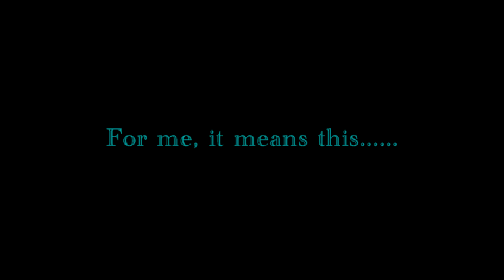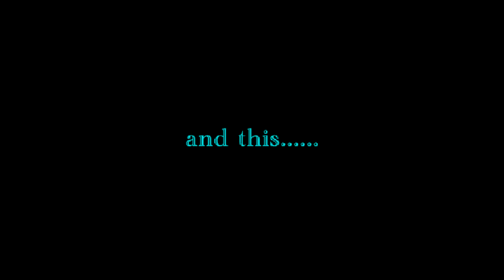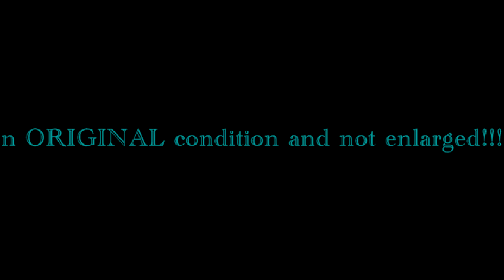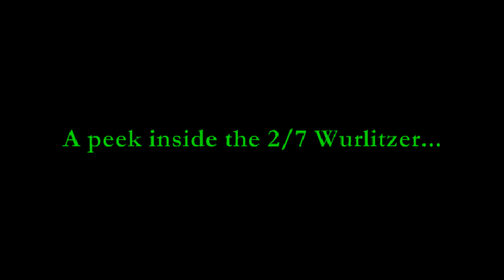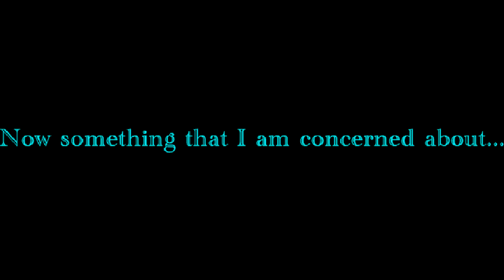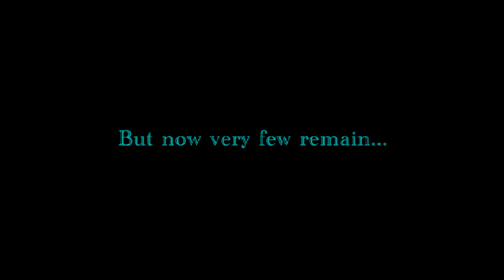Good Examples of Steam Locomotive and Organ Preservation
This is a video I have made combining my two main interests - railways and organs.  I have however many other interests such as vintage vacuum cleaners, art deco furniture and buildings from the 1930s, clocks etc.  The common theme that runs through all of these is 'preservation' in that I like things from yesteryear and kept in original condition.

Since the end of steam we have been fortunate in having scores of enthusiasts who have restored many fine locomotives and are continuing to do so as we speak.  One of the clips on this video features BR Standard 76084 running in steam for the first time on the North Norfolk Railway which has been lovingly restored and almost complete.  Prior to that we see LMS Royal Scot 46115 Scots Guardsman arriving into Lancaster.  The future of the steam locomotive is indeed in the very best hands!

Moving to my other interest - organs!  Recently, a dedicated team of enthusiasts have installed a Wurlitzer organ into the Royalty Cinema in Bowness-on-Windermere.  The organ was originally installed at the Rex Cinema in Stratford in the east of London.  One of the things I particularly like about that instrument is that it has survived UNALTERED unlike many other installations which have been enlarged, modified, revoiced and in essence have lost their original characters.  Well done to the Furness Theatre Organ Group for not going down that route but truly PRESERVING an instrument.  I have included a short clip of me playing and then a look at the insides of the organ showing the blower, pipework and percussions.

Finally, an area I am particularly fascinated in but one which I have great concerns about and that is the Compton electronic organ - or 'electrone' as it is known.  In the 1950s and 1960s, the famous John Compton Organ Company Ltd noted for their fine church and cinema installations, built large numbers of electronic organs for churches, chapels, crematoriums, clubs etc.  They used an electro-mechanical method of tone production which involved spinning generators, valve amplifiers etc.  Today very few remain with many churches replacing them with digital instruments and others ripping the original components out and replacing them with digital circuitry or 'hauptwerk' software thereby making them none Compton instruments in Compton shells.  Admittedly, these instruments do not produce the sound that a digital instrument can but a big chunk of musical history is slowly slipping away.

Many organ 'enthusiasts' will say that the Compton electrone is totally unmusical and no point in preserving them when we have more advanced instruments.  To that I say this:  why bother preserving steam locomotives when we have modern diesel and electric trains that can run at faster speeds???  Whilst developing for the future is important, it is also important that every opportunity is taken to preserve the past as well.  Vintage electronic organs, just like steam locomotives and cinema pipe organs, are an important part of our history not just in musical terms but in British industry, technology and craftsmanship.